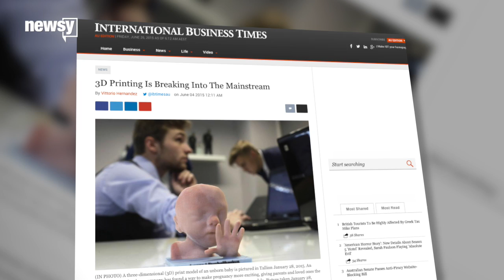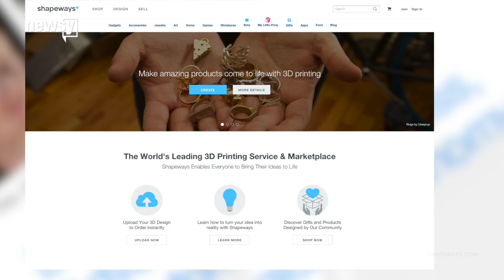Print It: 3-D Printing Has Hit The Mainstream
Description: 3-D printing has is finally hitting the mainstream, but what does that mean for the rest of us?

Sources:
Google